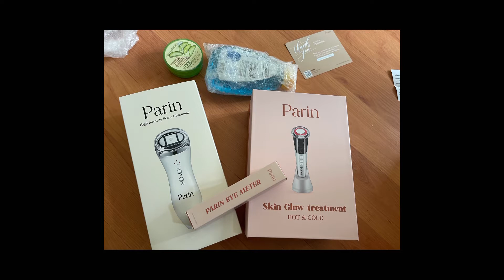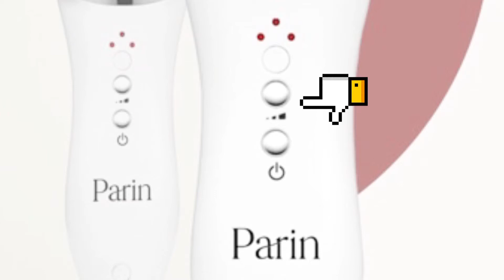Parin Mini Hifu Review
ParinminiHifu เป็นแบบ Homeuse นะคะ
ใครที่กำลังตัดสินใจซื้อสามารถมาชมคลิปดูประกอบการตัดสินใจก่อนได้จ้า